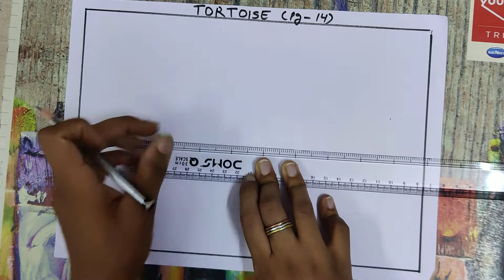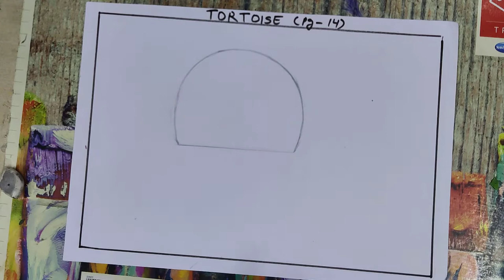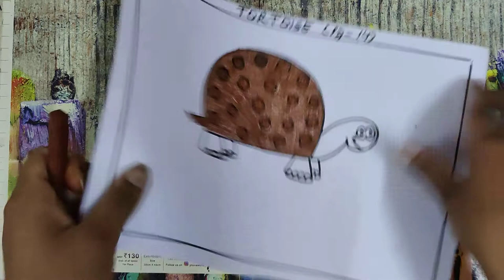ART & CRAFT_CLASS I_TORTOISE